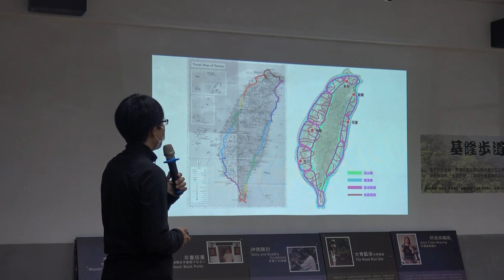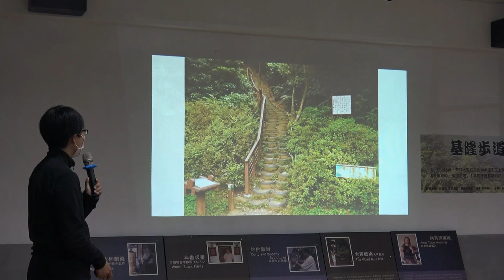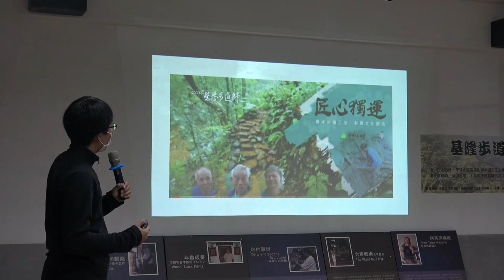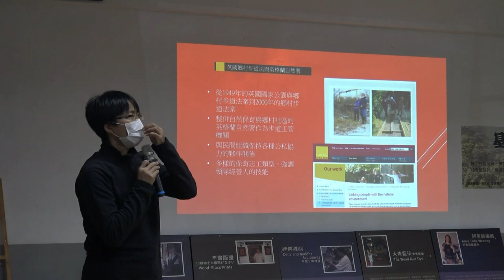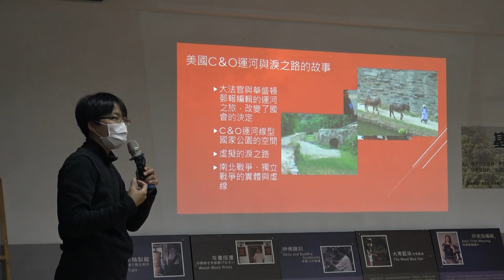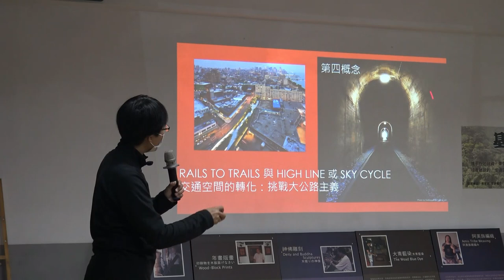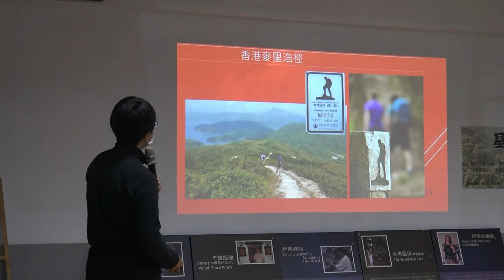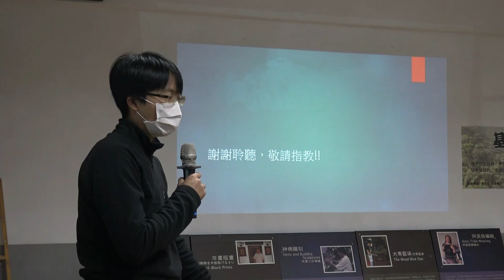〈基隆社大步道學入門課〉第一週1110310